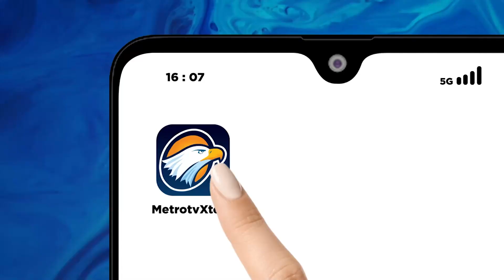Cuaca Panas Menjadi Berkah Bagi Penjual Es Batu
MetroTV, Cuaca yang cukup panas dampak dari musim kemarau panjang mendatangkan berkah bagi penjual es batu di Kota pasuruan, Jawa Timur.

Dalam sehari saja penjualan es batu mencapai satu ton setengah atau sekitar 250 kemasan plastik es batu.
Dengan harga 6.500 per satu kemasan plastik es batu omzet yang diperoleh distributor es batu mencapai puluhan juta rupiah setiap bulan.